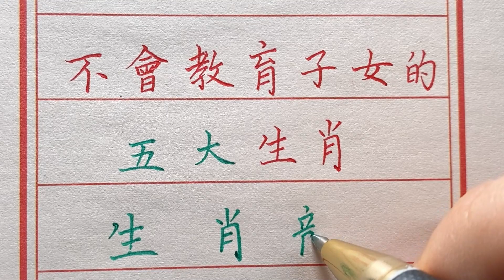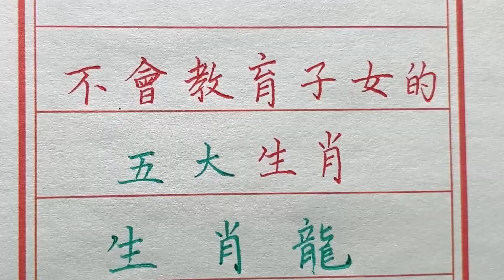无论自己如何成功，教育子女一定要多学习！chinese calligraphy